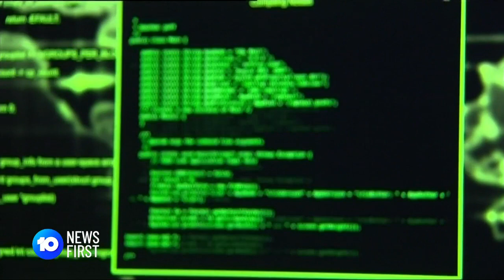Australia Unprepared For War With China | 10 News First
Experts fear Australia is militarily unready to follow the U.S. into a war with China over Taiwan.

10 News First airs at 5 pm, seven nights a week in your local market on Network 10.